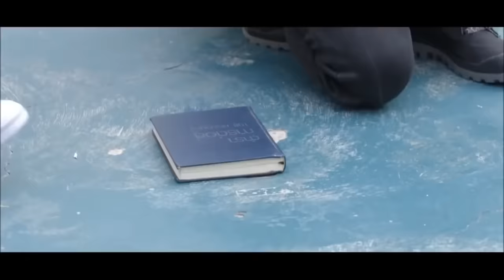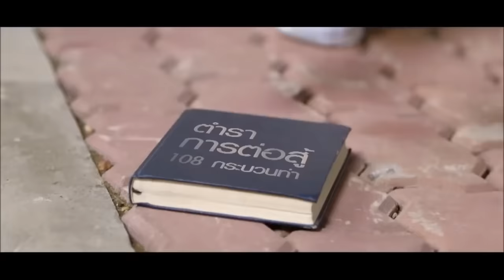Uca uca gelaram